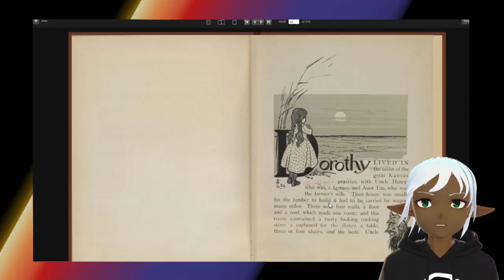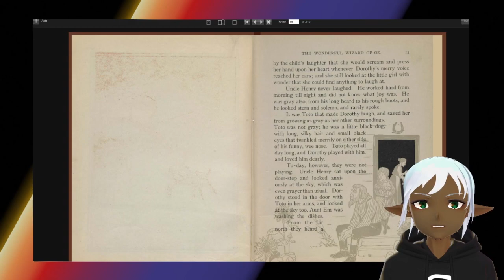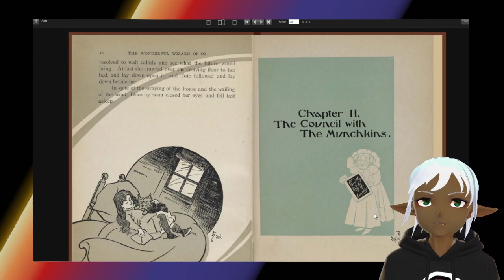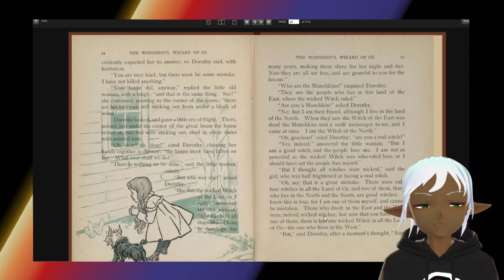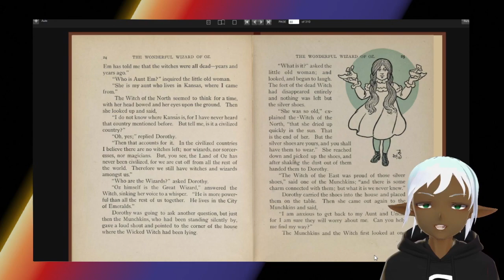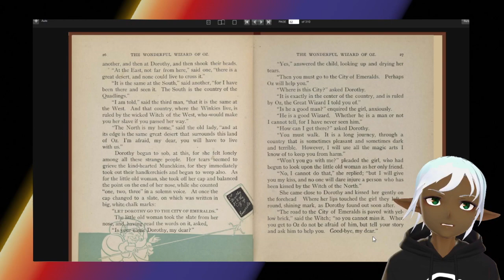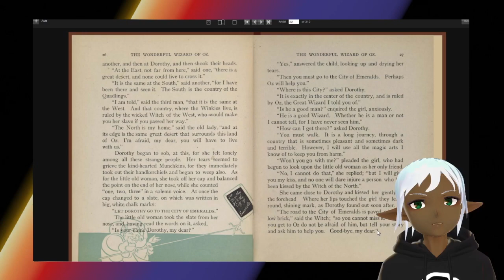Wizard of Oz Reading, Chapters 1 and 2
A reading of the first two chapters of the Wizard of Oz performed live on my streams at Twitch.tv/Onisora I discover some of the key differences between the book and the movie, namely, that Glinda is a short old woman, and that there are no ruby slippers at all... Come along and find out more about the original adventure.

There is some misreading and I talk about editing it out, but I in fact, don't edit it out. This is my punishment for not reading better.